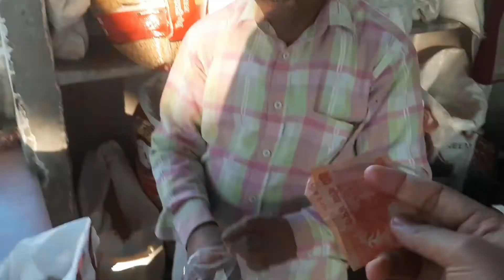Nanni si jaan aur itne sare kaam 🤥 I Raaaso vlogs I Vlog #20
We upload daily vlogs
Our vlogs are full of fun and entertainment
This is Vlog #20
20 January 2022